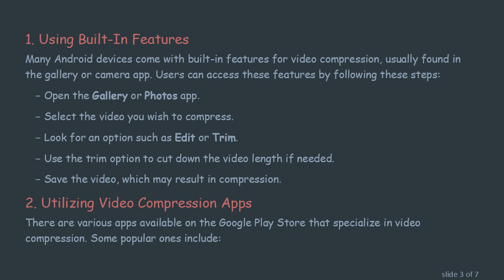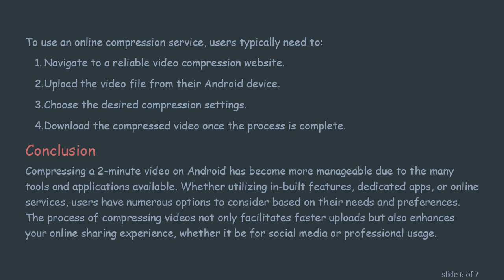How to Compress a 2-Minute Video on Android Before Uploading to a Server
Summary: A detailed guide on how to `compress video in Android` devices effectively, ensuring that your videos are optimized for uploading to servers without compromising quality.

Compressing videos on Android devices has become increasingly necessary, especially when aiming to upload content to servers or share through social media. Large video files can lead to long upload times and wasted bandwidth, which can be frustrating for users. In this guide, we will explore various methods on how to compress a 2-minute video on Android devices before uploading it.

Understanding Video Compression

Video compression involves reducing the file size of a video while attempting to maintain acceptable quality. This process can be achieved through various methods, including changing the video's resolution, bitrate, encoding format, or even trimming unnecessary footage.

How to Compress Video in Android

There are several ways to compress videos on Android devices:

Using Built-In Features

Many Android devices come with built-in features for video compression, usually found in the gallery or camera app. Users can access these features by following these steps:

Open the Gallery or Photos app.

Select the video you wish to compress.

Look for an option such as Edit or Trim.

Use the trim option to cut down the video length if needed.

Save the video, which may result in compression.

Utilizing Video Compression Apps

There are various apps available on the Google Play Store that specialize in video compression. Some popular ones include:

VidCompact: This app allows for efficient video compression without substantial quality loss. Users can choose the resolution and quality settings before compressing the video.

YouCut: A comprehensive video editing tool that offers compression options along with editing functionalities. Users can select their preferred resolution and bitrate to achieve smaller file sizes.

Video Compressor: An app specifically designed for video compression. Users can easily choose the desired file size and maintain the aspect ratio.

To compress a video using these apps, users typically need to:

Download and install the app from the Google Play Store.

Open the app and select the video to compress.

Choose the compression settings, including desired quality and file size.

Click on the compress button and wait for the process to complete.

Save the compressed video to the device.

Adjusting Video Settings

Another way to effectively compress video files is to adjust the recording settings before shooting a new video. When recording, users can:

Decrease the resolution from settings (e.g., from 4K to 1080p or 720p).

Modify the bitrate settings, which can considerably reduce the file size. Lower bitrates typically produce smaller files but may affect video quality.

Online Compression Services

For users who prefer not to download additional software, there are online video compression services. These are accessible through web browsers, where video files can be uploaded, compressed, and then downloaded. It's crucial to ensure that the online service selected is trustworthy, with a strong reputation for maintaining user privacy.

To use an online compression service, users typically need to:

Navigate to a reliable video compression website.

Upload the video file from their Android device.

Choose the desired compression settings.

Download the compressed video once the process is complete.

Conclusion

Compressing a 2-minute video on Android has become more manageable due to the many tools and applications available. Whether utilizing in-built features, dedicated apps, or online services, users have numerous options to consider based on their needs and preferences. The process of compressing videos not only facilitates faster uploads but also enhances your online sharing experience, whether it be for social media or professional usage.

By following the methods outlined above, users can effectively compress video files, ensuring that their valuable content is shared without unnecessary delays or storage issues.